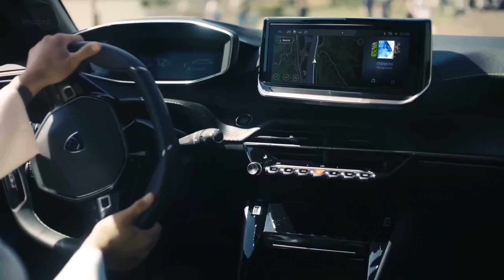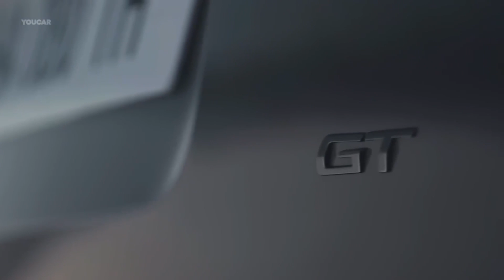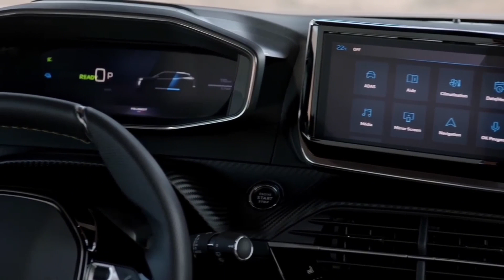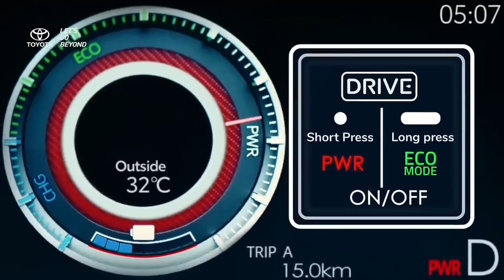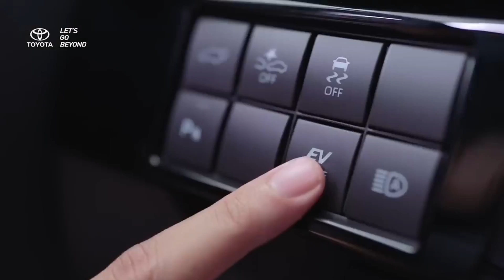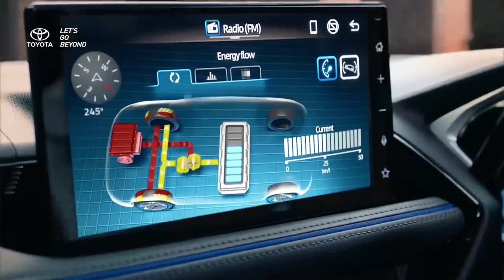2 Carros PCD Excelentes para Comprar Após Aumento do Teto em 2024!